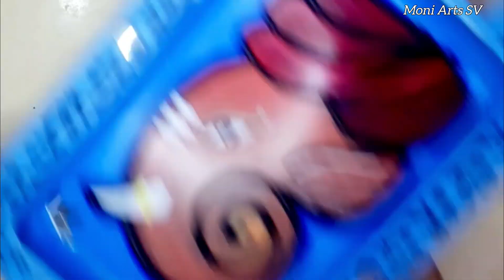painting on tray😱 /ganesh ji painting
In this video, I explore the unique canvas of a tray, transforming it into a vibrant artwork.😱
Using acrylic paints and a plastic old tray, I painted lord ganesh painting on this. this art piece perfect for any home decor.

 I am used clay, acrylic paint, brushes, mirror,  gesso white paint and i explained how i make this artwork.
I hope this painting inspires you as much as it inspired me.